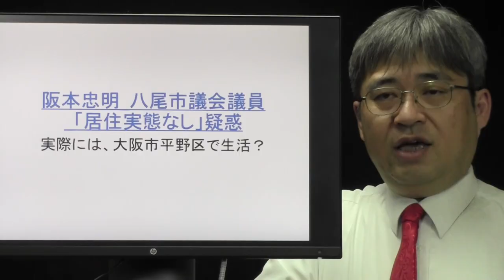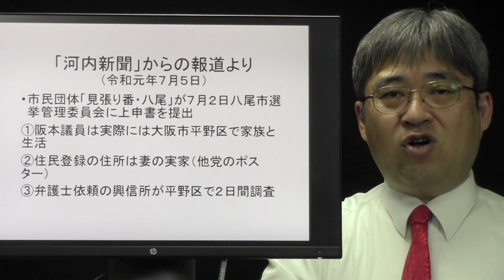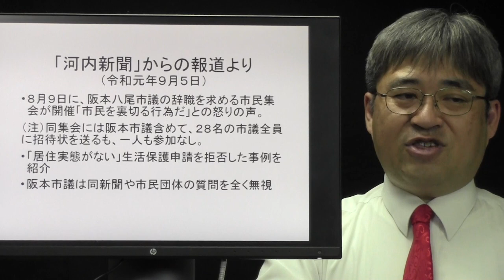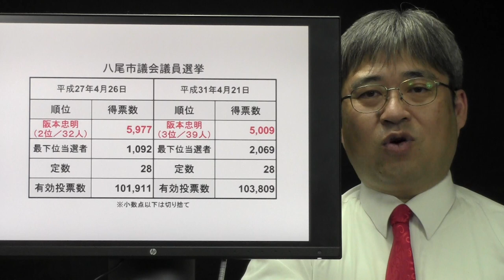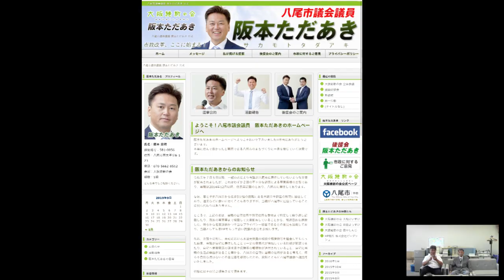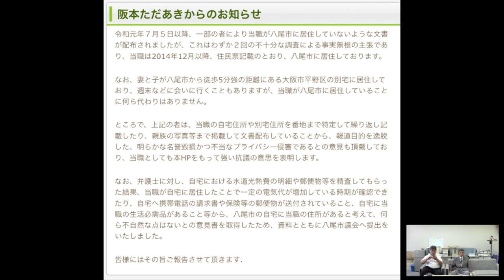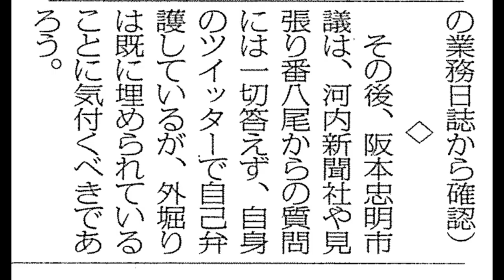徹底討論！！！ 八尾市議会議員 大阪維新の会 阪本忠明氏の「居住実態がない疑惑」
ジャーナリスト近藤圭太が、「河内新聞」 社主 小山博、市民団体「見張り番・八尾」代表 奥村貴夫 両氏にインタビュー

【コメント・議論・討論は以下のFacebookページから！】

【徹底討論ドットコム！！！　公式ブログ】